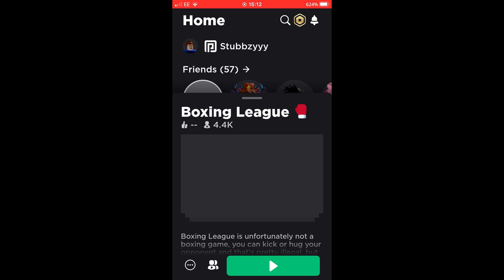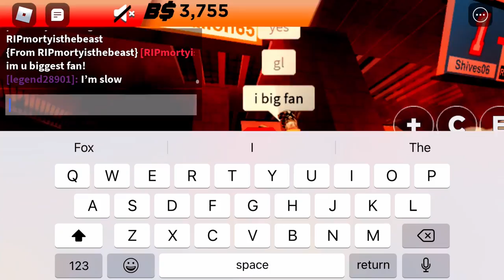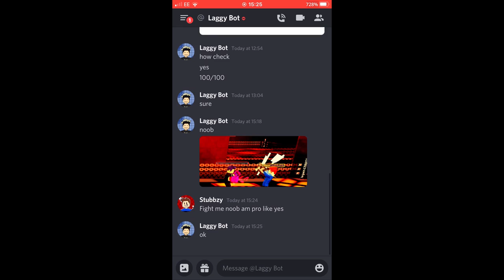PC player plays on MOBILE for the first time in Roblox Boxing League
In this video I will be fighting people on my phone in roblox boxing league
I normally play on pc but I have decided to hive mobile a chance